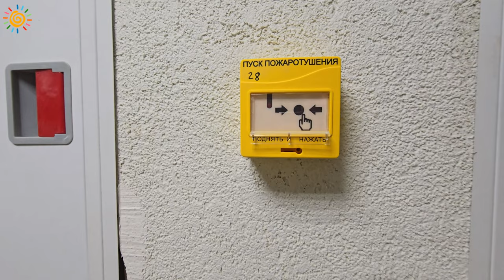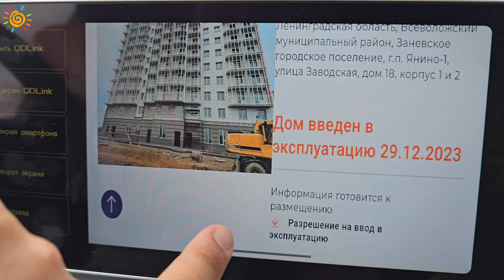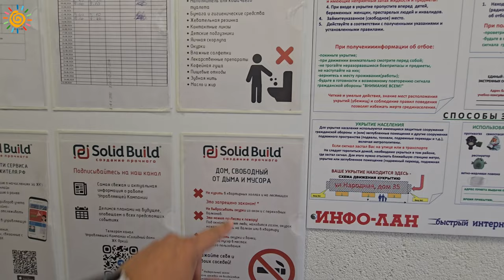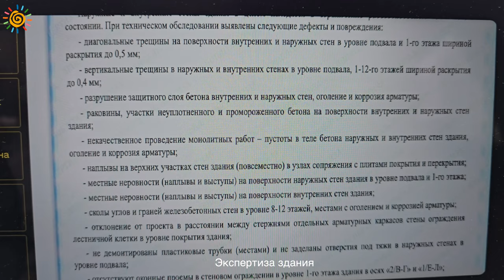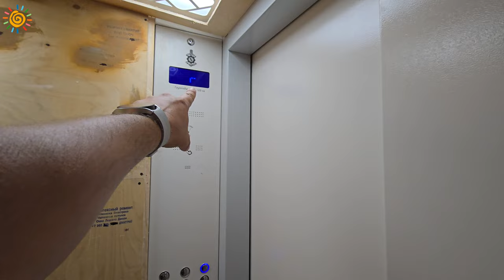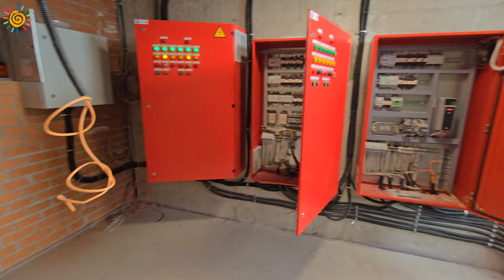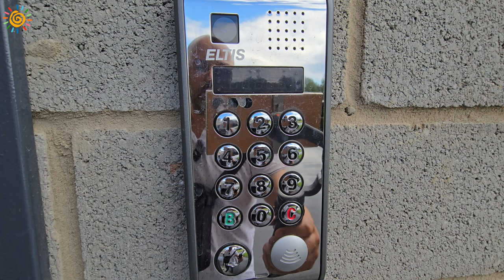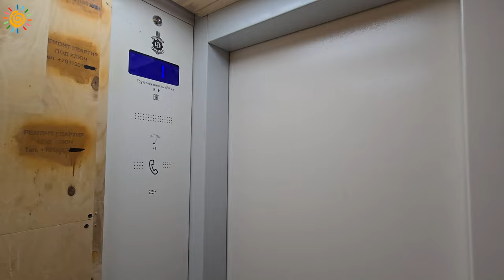8 месяцев после сдачи Фонд Защиты Прав Граждан Ленинградской области ЖК Яркий Янино